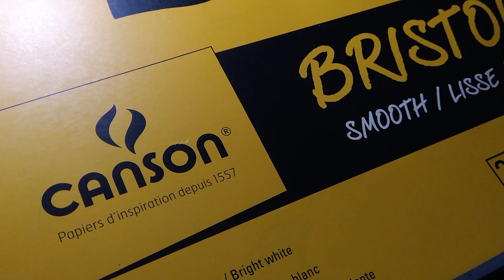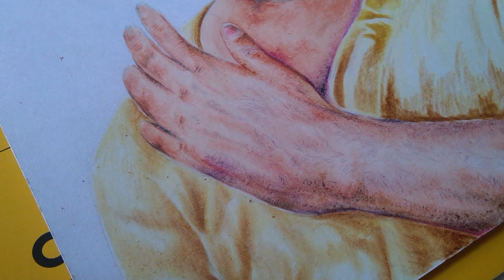KGF ROCKY BHAI PORTRAIT USING PRISMA COLOR PENCILS | YASH | FAN ART | KGF 2 | Timelapse video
Thank you for visiting my channel hope you all doing well. This is kgf rocking star yash portrait timelapse video.
Made using prismacolor pencil colors
I hope you'll like it